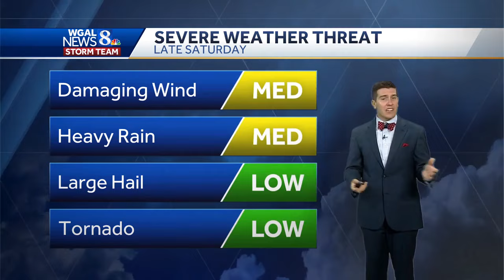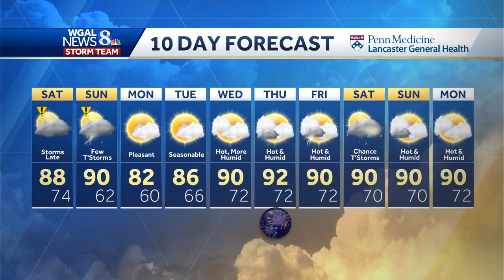IMPACT: Storm system brings severe threat for final weekend of June